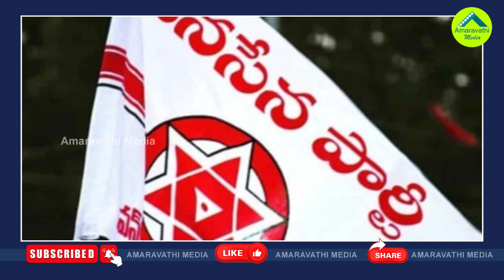జనసేనలోకి టీడీపీ బ్యాచ్..పవన్ పై చంద్రబాబు రాజకీయం| Chandrababu Has Started Political Game On Pawan